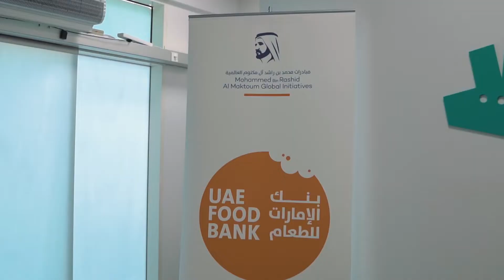UAE Food Bank and Deliveroo partner to reduce food wastage